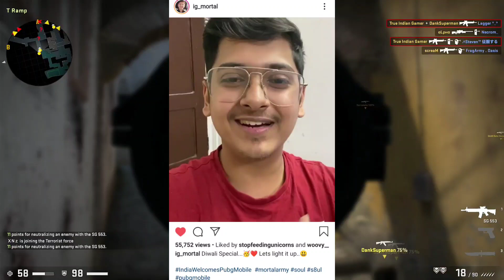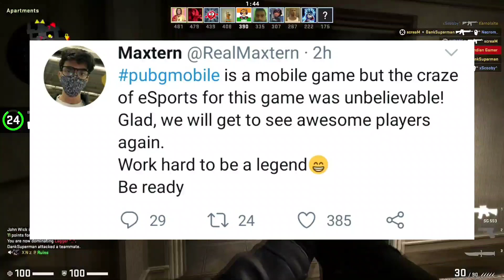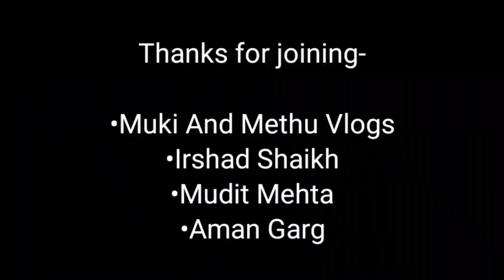PUBG Mobile India RETURN OFFICIAL ANNOUNCEMENT! - YouTubers Reaction (Scout, MortaL, Dynamo & More)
Hey guys,
So In this video I am going to talk about PUBG Mobile official announcement about its return to India in 2020. So, finally PUBB Mobile india has announced a PUBG Mobile Indian version. Youtubwrs and PUBG Mobile streamers are very happy about it. Everyone like Mortal, Scout, Dynamo Gaming, Maxtern, Jonathan, thug and more gave their reaction to it!

•Mohd.saim